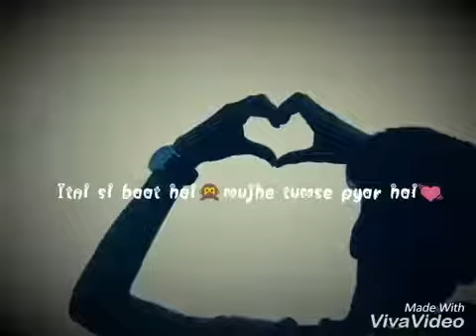Baat Hai Song| Whatsapp Status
,whatsapp video,
whatsapp status,
whatsapp song,
Sad Status,
breakup status,
bewafa status,
heart Toching Status,
heartbroken status,
Abhi Creation,
Abhi Creations,
sad status,
2019,
Whatsapp status,
whatsapp status,
bewafa song
,romantic songs
,romantic love story
,whatsapp status,
new Punjabi sad song,
Punjabi sad
Crying video
30 second whatsapp status
30 second sad status video emotional whatsapp staus video